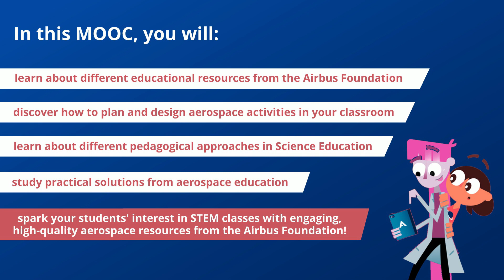Aerospace in Class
In the "Aerospace in Class" MOOC, offered by the European Schoolnet Academy and the Airbus Foundation, teachers will be guided to create their own Learning Scenario with tested materials from the Aerospace in class project. They will hear best practices from the project’s Lead Teachers and learn about all the knowledge and skills needed to engage students with aerospace subjects.

The course, starting on 15 February 2021, will give the opportunity to study practical solutions from aerospace education and will present inspirational examples of activities in the fields of “Science of Flight”, “Mission to the Moon” and the “Future of the Skies”.

The course will consist of four modules, each of them tackling different aspects of designing modern classroom lessons for students on aerospace topics, which are great to be implemented in a STEM class.